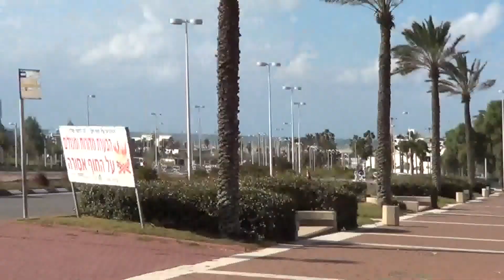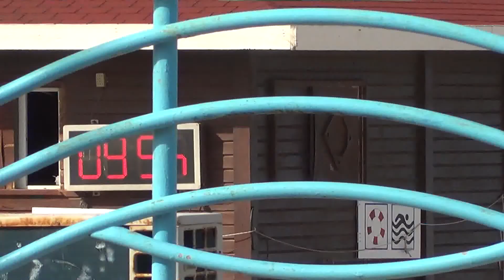Зима в Израиле-2014 г.